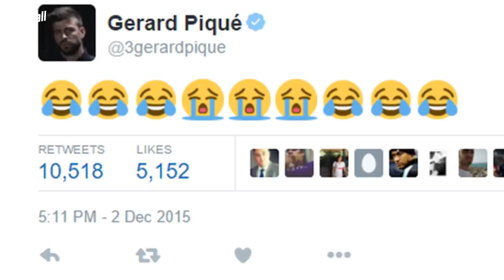The complicated relationship between Sergio Ramos and Gerard Pique | Football Heaven